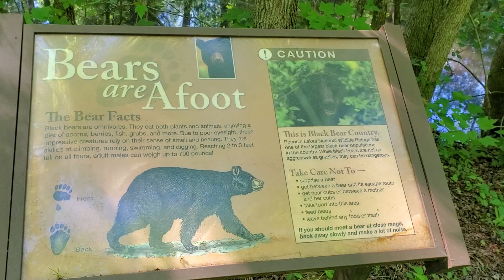Did you know the eastern half of NC has the highest density of Black Bears in the world?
I was out on a wildlife refuge in NC reading up on Bear Activity when I noticed one at the end of the trail doing its daily routine.